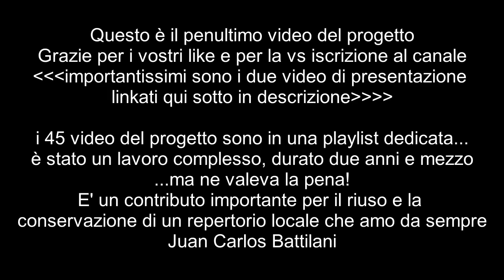Valzer Fremiti d'amore, con Andrea Missiroli, fisarmonica, violini, chitarra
Da dove viene questo valzer?... come altri analoghi, questa  partitura fu trascritta da Umberto Scala, tra l'adolescenza e l'età matura, cioè tra il 1930 e il 1940.
Umberto Scala, imolese, il principale informatore del 'corpus di liscio antico di Val Santerno e val Sillaro mi ha riferito che al momento della trascrizione si era già presa la memoria di nome e cognome dell'autore, è però certo che lo suonavano in tanti qui a Imola e dintorni  tra le due guerre...e  anche senza poterne produrre la prova, doveva pure far parte del repertorio di Oreste Gardelli, famoso suonatore  imolese soprannominato "Bagaretta".  Conservo un filmato nella mia videoteca in cui questo brano viene suonato da Fernando Pompei di Casalfiumanese (ultra ottantenne al momento della intervista) e questa è la prova che era un valzer noto qui nella nostra valle.
Voglio qui ringraziare sentitamente Andrea Missiroli, polistrumentista, compositore, arrangiatore, per questa magistrale esecuzione…Andre ha speso tempo ed energie contribuendo al completamento del progetto Santerno Space Lab che con questo brano viene definitivamente consegnato alla storia musicale romagnola.
PS : Per una migliore fruizione dell'audio consiglio l'ascolto in cuffia.

CREDITS:   Andrea Missiroli per esecuzione, arrangiamento, montaggio video
la Playlist in cui troverete tutti i brani della collana a questo
Chi segue i miei corsi di danza può trovare la playlist dei tutorial pubblicati qui
Chi deve solo "ricordare" una danza (senza didattica) può consultare i miei SHORTS questo
Chi vuole imparare TUTTI i balli staccati della ricerca in Val Santerno e Val Sillaro trova tutto qui
Chi vuole conoscere le danze complementari della ricerca in val Santerno & Sillaro trova tutto qui